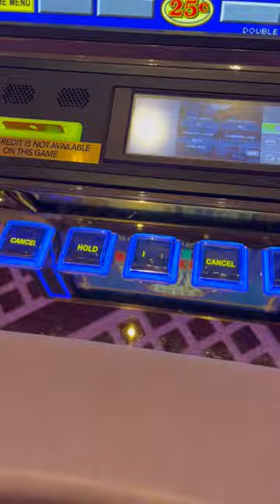Dealt Trip Jacks Again, 5-Play DDB VP, Encore Boston Harbor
This time you won't be a jack off right?